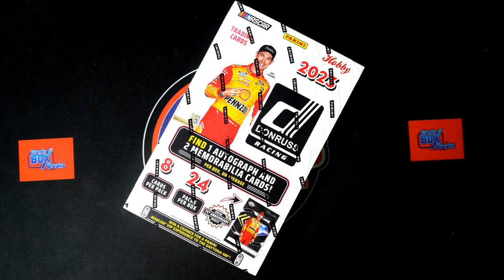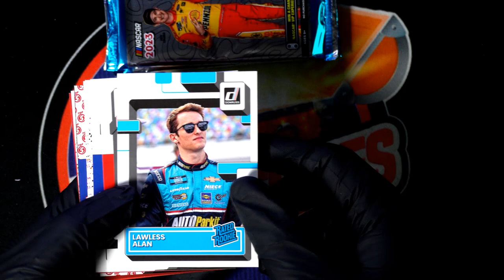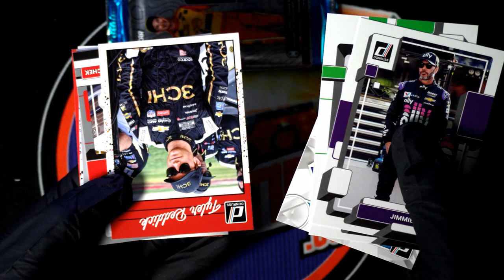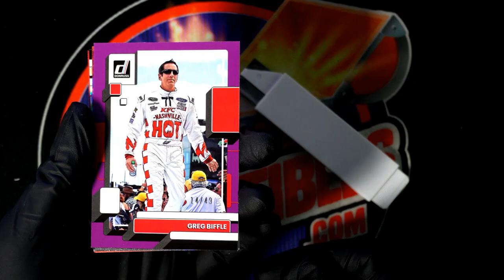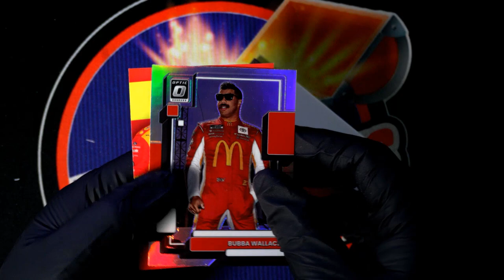PACKS OF 2023 PANINI DONRUSS RACING ID 23RACINGDON101